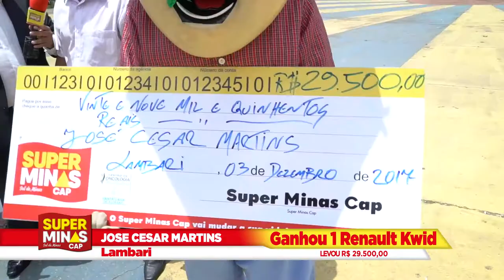José Cesar Martinas 3º Prêmio 03.12.2017 - Lambari - MG